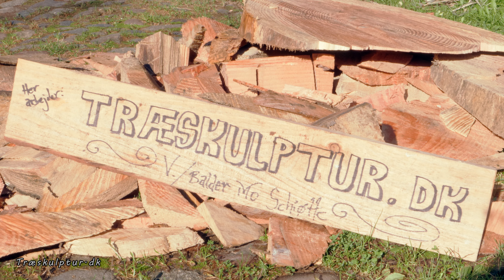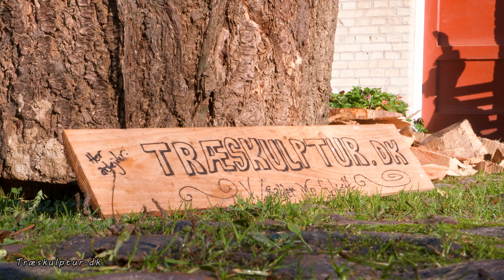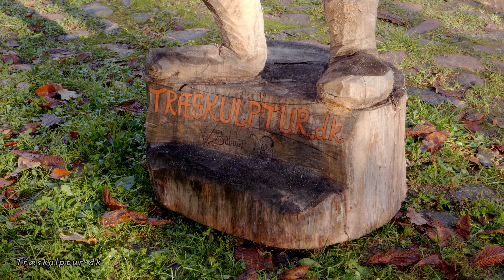Træskulptur sa 10